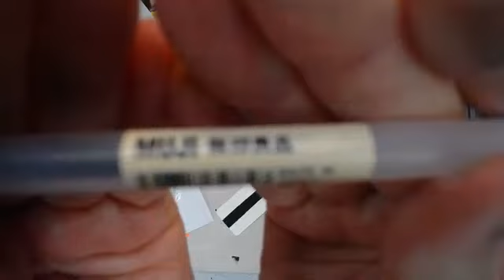Kremer & Finetec Metallic Watercolors -- Patti Tolley Parrish